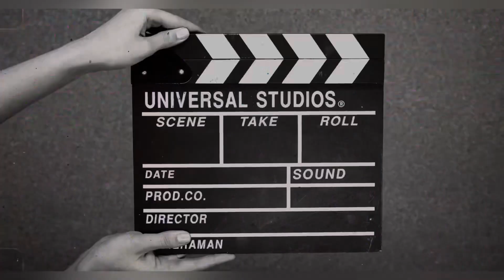MAJLIS KONVOKESYEN KE-20 (2023)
Simpan sini 😎 . Alhamdulillah..
20t CONVOCATION CEREMONY
MAJLIS KONVOKESYEN KE-20 ..
4-7 NOVEMBER 2023
WORLD TRADE CENTRE KUALA LUMPUR